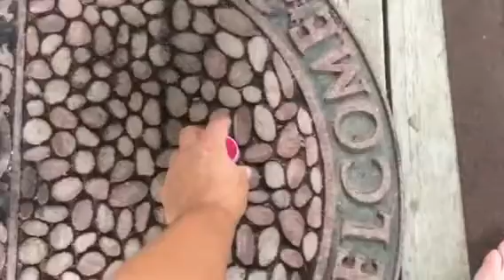Sedona on back porch with great grandparents 7.4.17